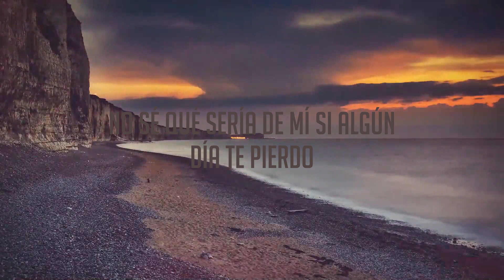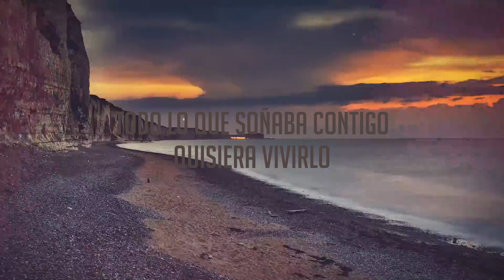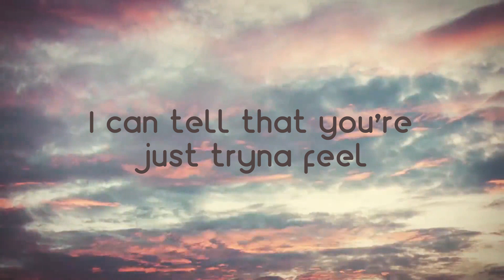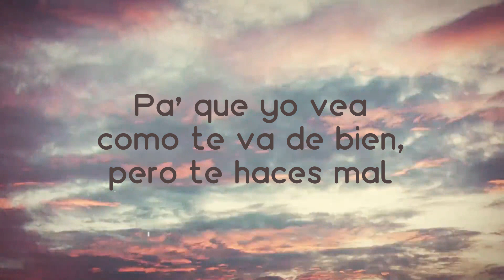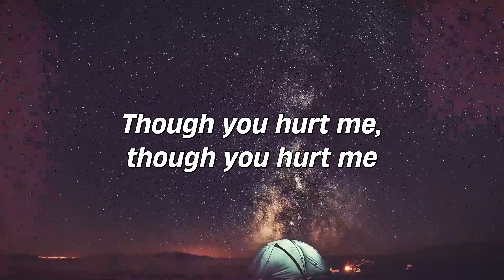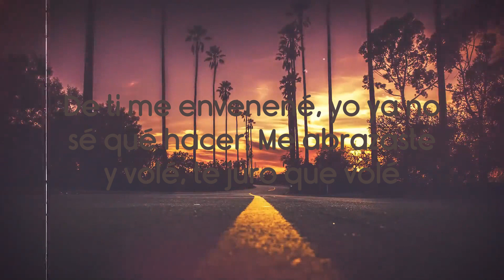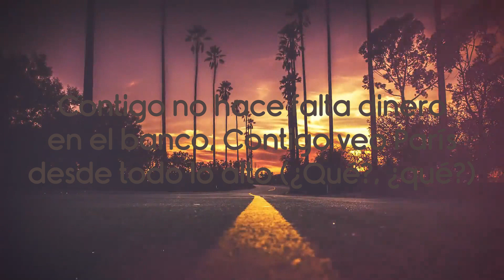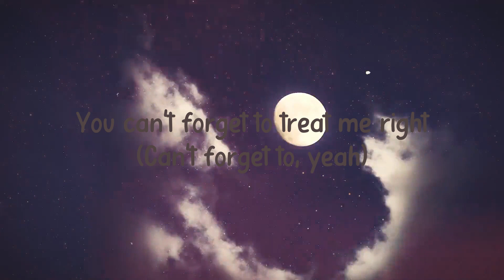Amor de Febrero - Jay Wheeler [Lyrics Video] 🦠